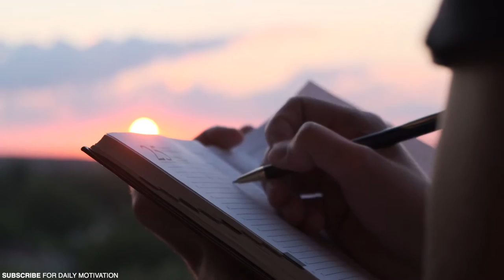How to Have PATIENCE With YOURSELF (Jim Rohn Motivation)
Jim Rohn was an American businessman, a self-made millionaire before he turned 31, author, motivational speaker, and even Anthony Robbins’s mentor.

Increase Your Chances of Success - Jim Rohn Personal Development

Change the Way Your BRAIN Thinks - Dr. Joe Dispenza on How to Start Living In the Moment

We make these videos with the intention of educating others in a motivational/inspirational form. Our understanding is that it is in correlation to Fair Right Use, however, given that it is open to interpretation, if any owners of the content clips would like us to remove the video, we have no problem with that and will do so.